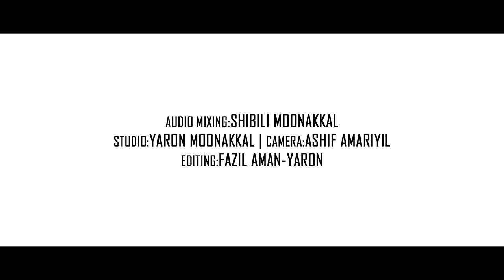NABIYEN KANAVAAGANNAM|FULL SONG|MUBARAK NEDUMPURA OFFICIAL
ꜰᴀᴄᴇʙᴏᴏᴋ ɪᴅ -

ʀᴇᴄᴇɴᴛʟy ᴡᴏʀᴋꜱ :-

ʟyʀɪᴄꜱ & ꜱɪɴɢᴇʀ :- 𝙼𝚄𝙱𝙰𝚁𝙰𝙺 𝙽𝙴𝙳𝚄𝙼𝙿𝚄𝚁𝙰

ᴅɪʀᴇᴄᴛᴏʀ :-
𝚂𝙷𝙰𝙵𝙴𝙴𝚀 𝙸𝚁𝚄𝙼𝙱𝙻𝙸𝚈𝙰𝙼

ᴛɪᴛʟᴇ :-
𝙼𝚄𝙷𝙰𝙸𝙼𝙸𝙽 𝚂𝙰𝚀𝙰𝙵𝙸 𝙺𝙰𝙳𝚄𝙽𝙶𝙰𝙿𝚄𝚁𝙰𝙼

ᴍɪxɪɴɢ :-
𝚂𝙷𝙸𝙱𝙸𝙻𝙸 𝙼𝙾𝙽𝙽𝙰𝙺𝙺𝙰𝙻

ꜱᴛᴜᴅɪᴏ :-
𝚈𝙰𝚁𝙾𝙽 𝙼𝙾𝙽𝙽𝙰𝙺𝙺𝙰𝙻

ᴅᴏᴩ :-
𝙰𝚂𝙷𝙸𝙵 𝙰𝙼𝙰𝚁𝙸𝚈𝙸𝙻

ᴇᴅɪᴛ & ᴄᴜᴛꜱ :-
𝙵𝙰𝚉𝙸𝙻 𝙰𝙼𝙰𝙽 𝚈𝙰𝚁𝙾𝙽

ꜱᴩʟ ᴛʜᴀɴᴋꜱ :-
𝚂𝙷𝙰𝙵𝙸 𝙲𝙼𝚂, 𝙰𝙵𝚂𝙰𝙻 𝙿𝙰𝙻𝙻𝙰𝙼, 𝚂𝙰𝙸𝙳𝙰𝙻𝙰𝚅𝙸 𝙿𝚄𝙳𝚄𝚂𝚂𝙴𝚁𝚈,  𝚁𝙰𝚉𝙸 𝚅𝙰𝙻𝙰𝙽𝙲𝙷𝙴𝚁𝚈

ʟyʀɪᴄꜱ ɪɴ (ᴍᴀʟᴀyᴀʟᴀᴍ)

ഓ. ഓ... ഓ... ഓ.

ത്വബാ മൺതരിയിൽ...
പൂത്തോരോ പൗർണ്ണമിയേ...
പാലകൻ ഞങ്ങളിലായ്...
ഏകിയ പൊന്നളിയെ...

അഴകാർന്നൊരു പുഞ്ചിരിയാലെ...
അജബേറെ നിറഞ്ഞൊരു പൂവേ...
ഒളിവീശും കാറ്റല പോലെ...
ഇനി എന്നിൽ താഴുകമോ...

മെഹബൂബേ... മതിയേ മെഹബൂബേ... (4)

ഹൃദയത്തിൽ ചേർത്തുല്ലൊരാനന്തമായ്...
അലതല്ലും അനുരാഗമായ്...

നബിയെൻ കനവാകണം...
വർണ്ണനിറമാകണം...
എന്റെ ഹൃദയത്തിൽ പൂത്തുള്ള പൂവാകണം...

പാറും പൂമ്പാറ്റ പോൽ...
ഒരുനാൾ ചെന്നീടണം...
അഴകായ് ആ പൂവിൻ പൂന്തേൻ നുകർന്നീടെണം...

മതിനൂറേ കാണാൻ മോഹം...
അതിലതിരു കടന്നൊരു പ്രേമം...
ആ ത്വബതൻ ചാരെ ചേരാൻ...
തിരു മധുരം നുണയാനായ്...

പ്രണയത്തിൻ മണിമാല കോർക്കുന്നു ഞാൻ...
തിരുന്നൂറിൽ ചാർത്തിടാനായ്...

ഒരുനാൾ വന്നീടണം
നേരിൽ കണ്ടീടണം...
എന്റെ മാനതാരിൽ നൂറേ നിറച്ചീടണം...

മധുരം നൽകുന്നൊരാ...
നെഞ്ചിൽ ചാഞ്ഞീടെണം...
എന്റെ പ്രാണത്തിൻ മണിമാല ചാർത്തീടെണം...

എൻ ഉയിരിൻ ഉയിരായ് നബിയെ...
അതിലേഴഴകൊത്തൊരു മതിയേ...
മനമകമിൽ തിങ്ങിയ നബിയെ...
പ്രിയരാം തിരു സയ്യിതരെ...